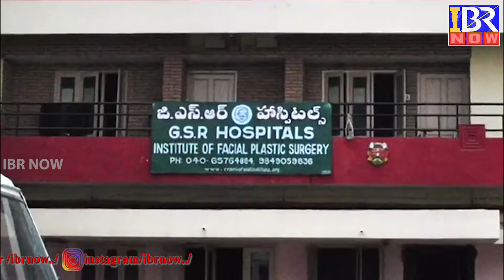KOUURU SARPANCH SIDDHILINGAYA